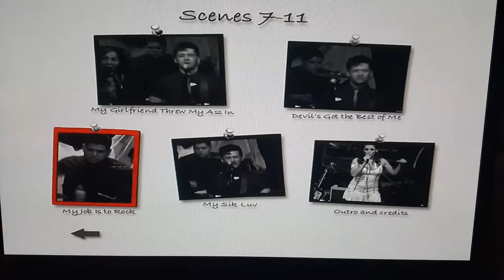"Sik Luv" featuring Miss Nana on stand up bass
Sik Luv playing the Creepshow Peepshow (pre Hubba Hubba) at the DNA Lounge May 7th 2006. Video by Grimes of Monkey Paw Productions. Featuring Stephanie Slaughter and Gorilla X...
Lonewolf McCool- Guitar
Miss Nana- Stand Up Bass
Mike Bond- Drums